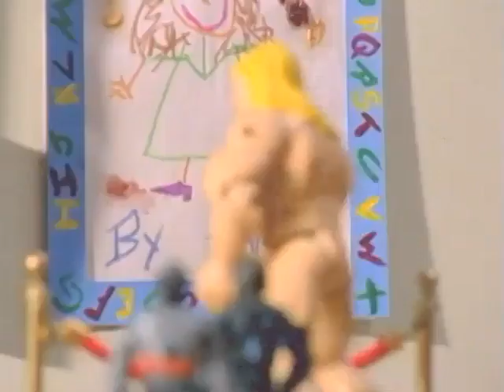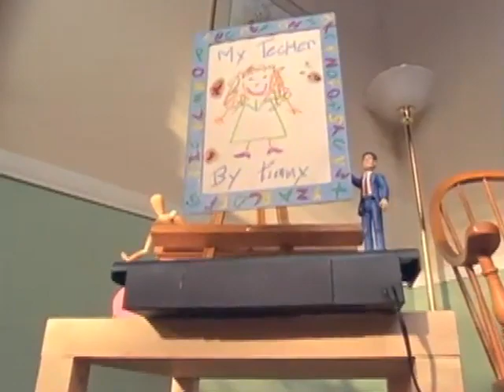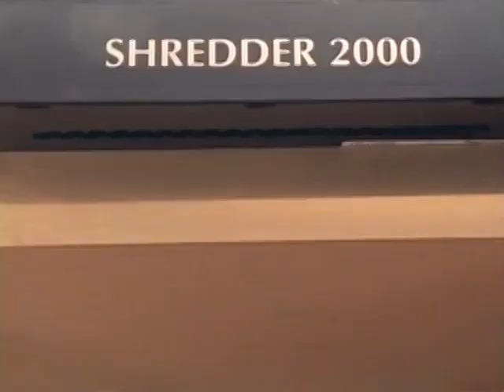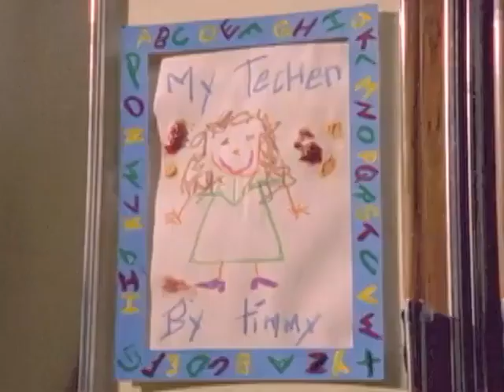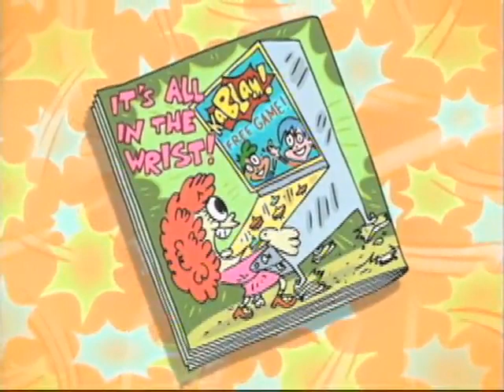KaBlam! s3e06 It's All In The Wrist (1998)